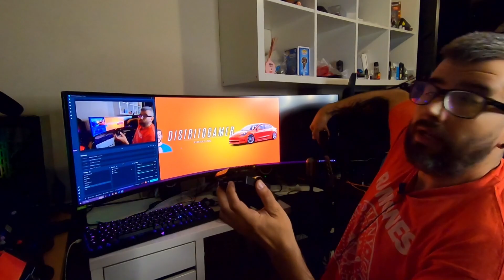El secreto de DriveHub para conectar CUALQUIER VOLANTE en segundos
"En este emocionante video, te sumergirás en el mundo de los videojuegos y descubrirás cómo DriveHub puede revolucionar tu experiencia de juego. DriveHub es el dispositivo definitivo que desbloquea la compatibilidad entre plataformas, permitiéndote usar tus volantes, pedales y cambios de marcha en una amplia variedad de consolas y sistemas de juego.

Acompáñanos mientras exploramos las características clave de DriveHub, su facilidad de configuración y cómo transforma por completo la forma en que disfrutas de tus juegos favoritos. Ya seas un entusiasta del Sim Racing o simplemente quieras mejorar tu experiencia de juego, este video te mostrará por qué DriveHub es un accesorio esencial.

Obtén más flexibilidad, versatilidad y diversión en tus sesiones de juego con DriveHub. No te pierdas este análisis detallado y toma el control de tu experiencia de juego. ¡Haz clic y descubre cómo llevar tus habilidades al siguiente nivel!"

✘ Juegos con grandes descuentos para ti ✘ Podéis estar en contacto directo conmigo en